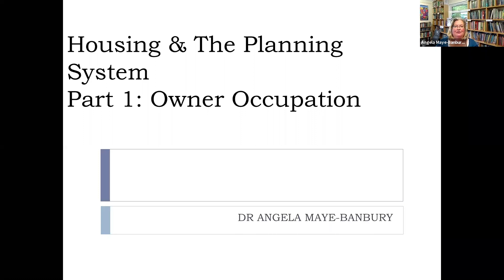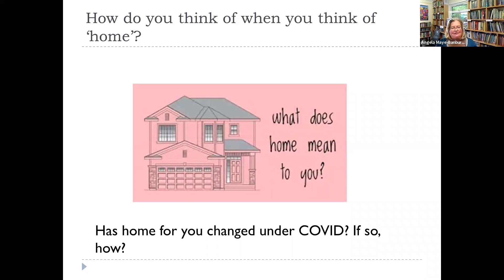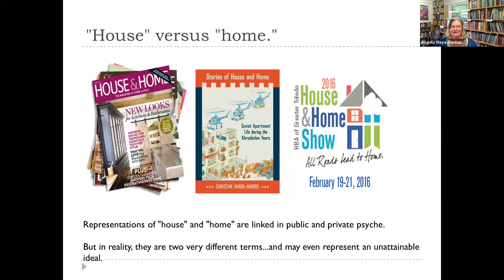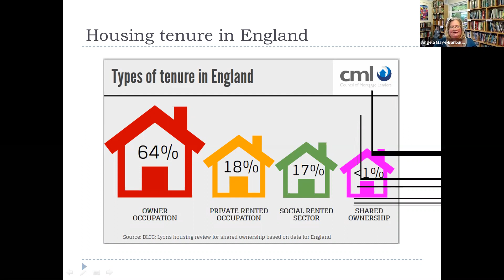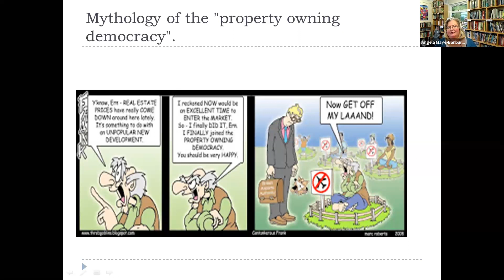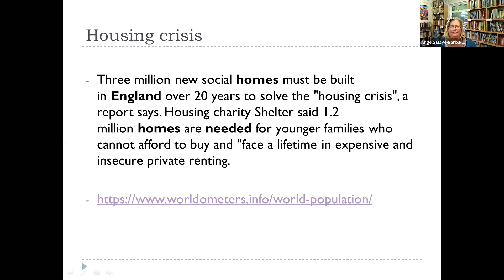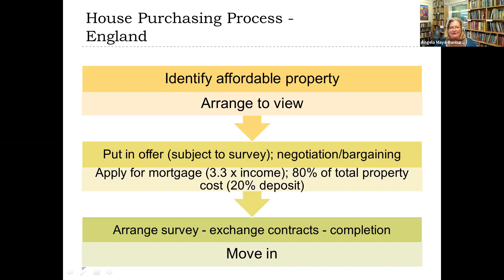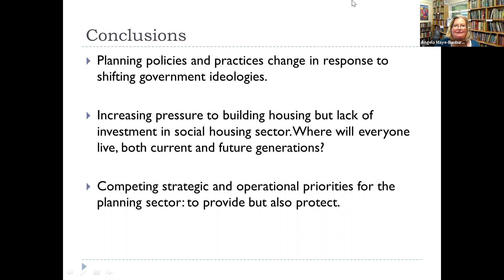Introduction To Regeneration and Planning: Housing And The Planning System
In this video, I consider the importance of housing overall and specifically, the role of the planning system in the promotion of housing.